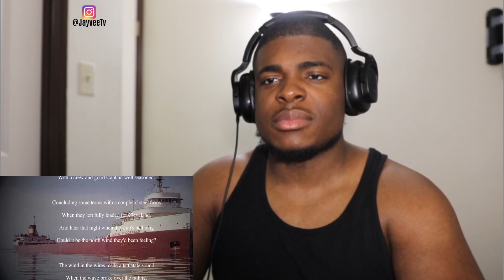GORDON LIGHTFOOT THE WRECK OF THE EDMUND FITZGERALD REACTION